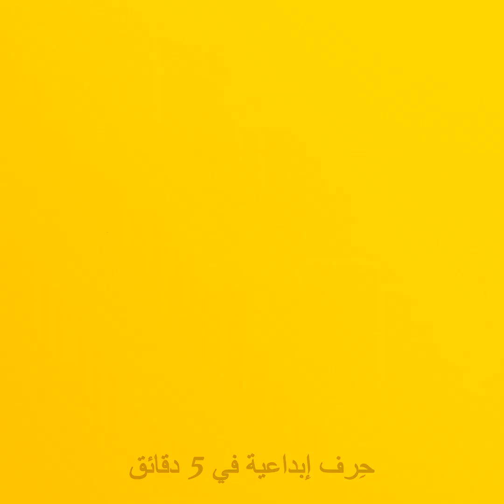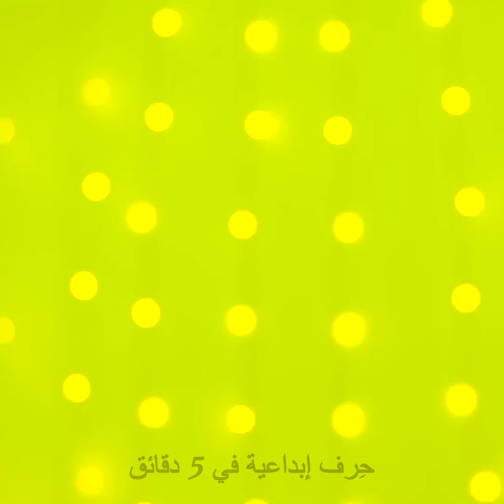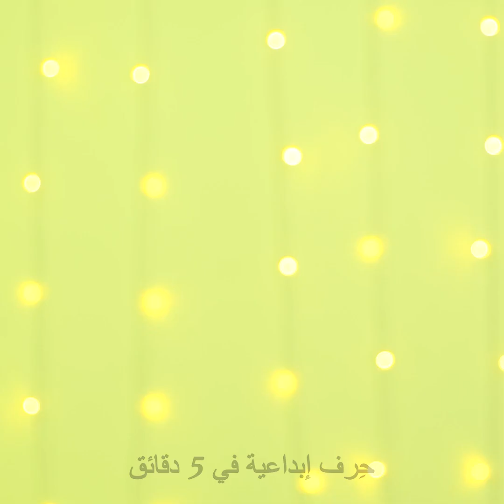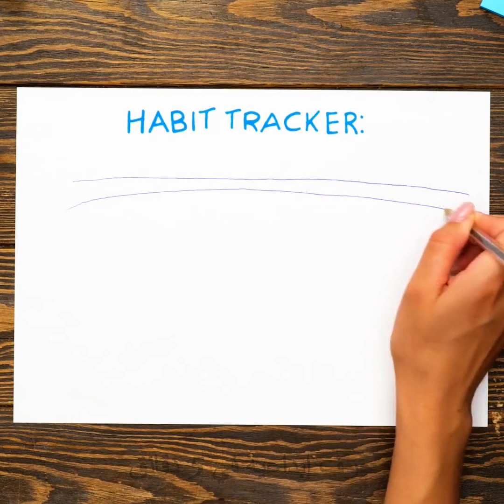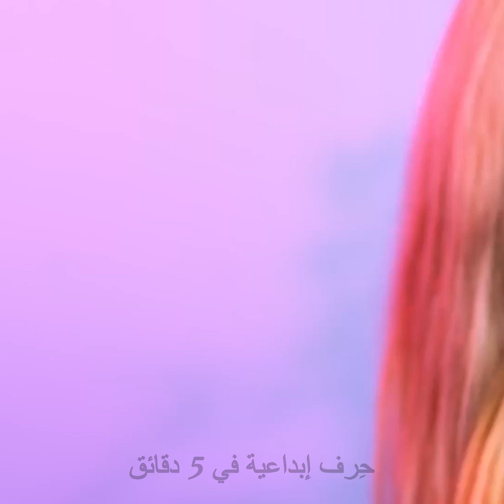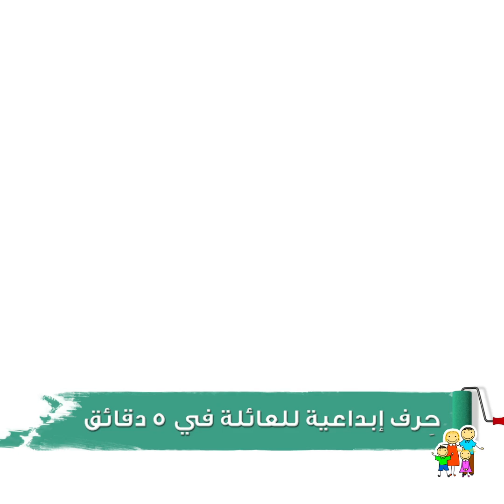كيف تصلح أي شيء تقريباً | حرف وخدع بسيطة بقلم رسم ثلاثي الأبعاد ومسدس الغراء الساخن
الطوابع الزمنية:
00:00 إخفاء الهاتف بقلم رسم ثلاثي الأبعاد
01:03 رموش صناعية بقلم رسم ثلاثي الأبعاد
01:22 ملعقة مسطحة للمطبخ بقلم رسم ثلاثي الأبعاد
02:25 وصلات شعر بقلم رسم ثلاثي الأبعاد
03:23 قلب بقلم رسم ثلاثي الأبعاد